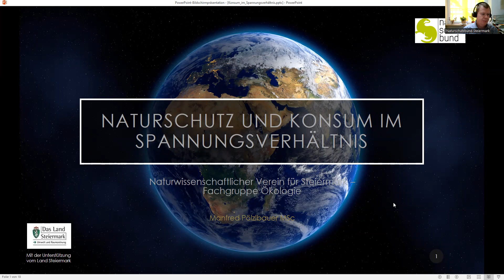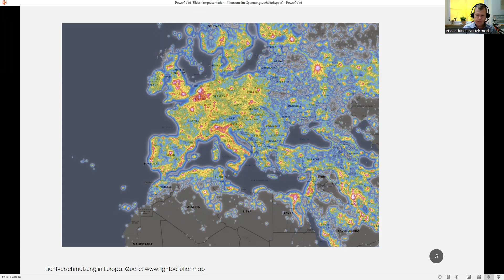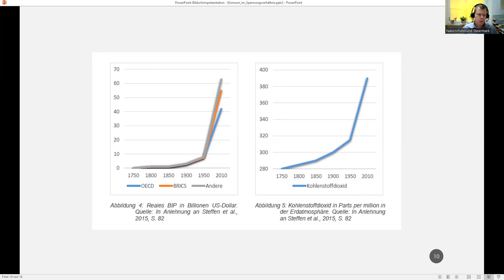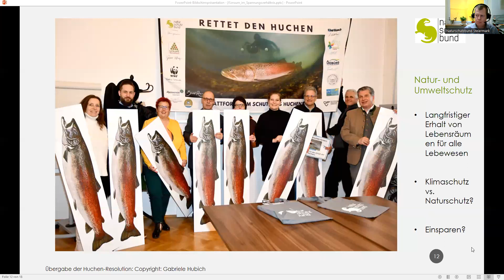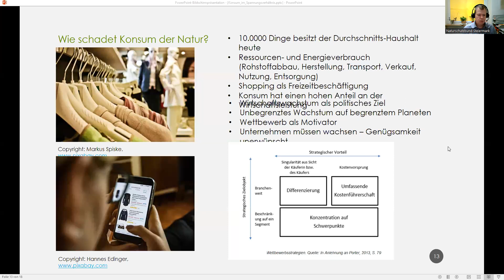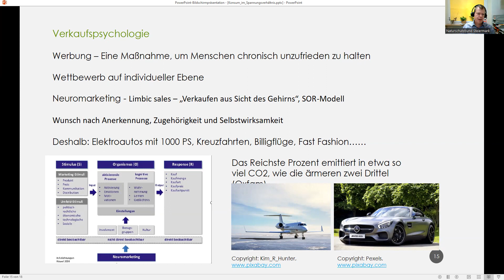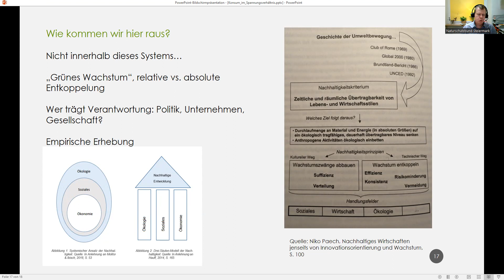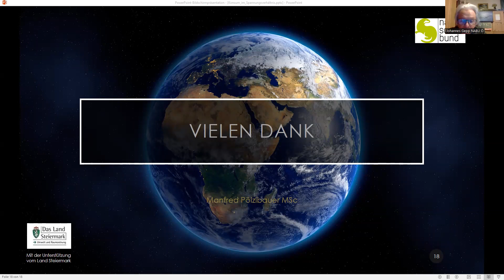Naturschutz und Konsum im Spannungsverhältnis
Manfred Pölzlbauer bietet einen Einblick in unsere derzeitige Form der Ökonomie und beschreibt, wie ein systemisch erwünschtes Konsumverhalten auf die Ökologie Druck ausübt.